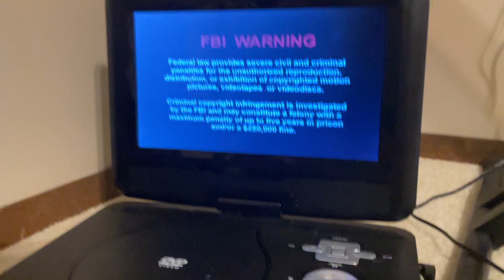Opening to Baby Genius: Favorite Nursery Rhymes 2004 DVD